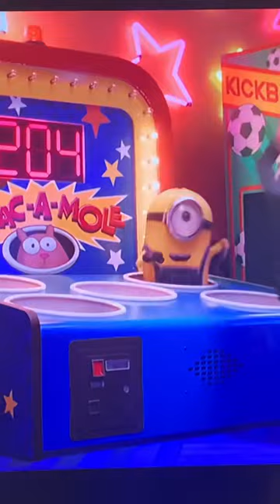I’m Watching Minions: The Rise of Gru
This is Such a Fantastic Sequel I Love This Movie And I Remember I saw this movie in theaters on Opening Day And it was a Fantastic Masterpiece